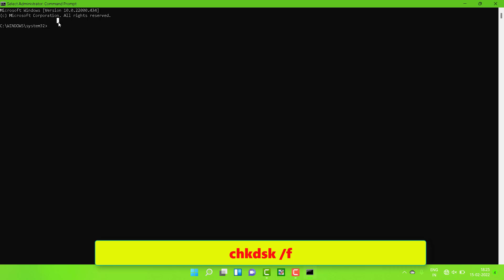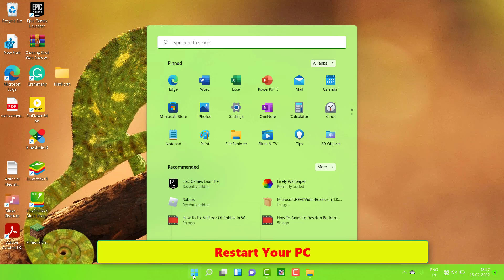The File Or Directory Is Corrupted Or Unreaded Hard Drive Won't Open Problem Solved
Thank You Everyone So Much For Watch My Video On "The File Or Directory Is Corrupted Or Unreaded  Hard Drive Won't Open Problem Solved ". In This Video We Will See How To Was Useful And You Learned Something Interesting.

Hope "The File Or Directory Is Corrupted Or Unreaded  Hard Drive Won't Open Problem Solved" is useful content.